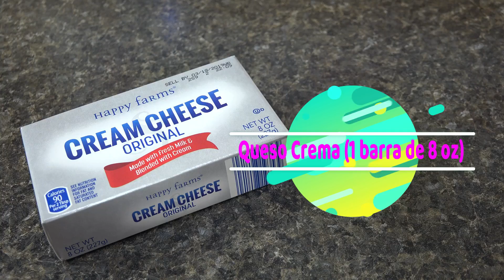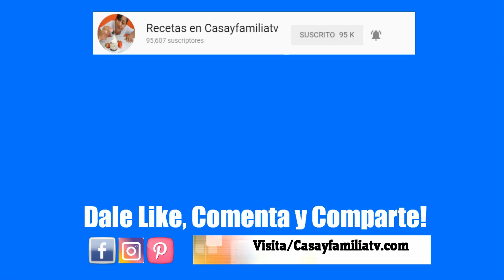Cheesecake de Limón en Vasitos para Mesa de Postres | Recetas en Casayfamiliatv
***HAZ TUS COMPRAS Y GANA DINERO***

Habre tu cuenta y Gana $5.00 cuando redimas tu primer recibo en Checkout51

Unete a Ibotta y recibe $10 cuando subes tu 1er recibo

Escribeme!!!
casayfamiliatv
365 Maddox Mill Rd.

Ingredientes para los Cheesecake de Limón en Vasitos:

*  1 Rollo de Galletas Marias (4.9 oz - 140 g)
*  Mantequilla sin Sal (4 oz - 113 g)
*  6 Limones
*  1 Barra de Queso Crema (8 oz)
*  1 Lata de Leche Evaporada de 12 oz (354 ml)
*  1 Lata de Leche Condensada de 14 oz (397 g)
*  Crema Batida - Whipped Tooping
*  Mini Vasitos